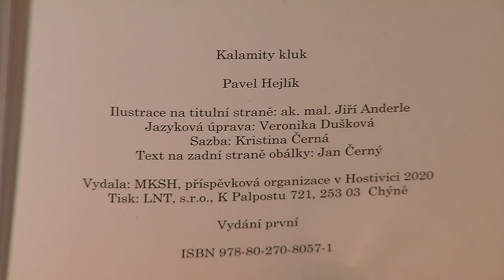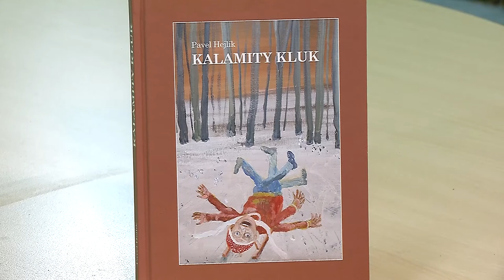Pavel Hejlík alias vojín Šlapetka u Toma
Viděli jste film Copak je to za vojáka? Mrkněte na rozhovor s vojínem Šlapetkou😃 Ano. To je ten, co je mezi těma prasatama👏😉😁Byl někdo z herců vůbec na vojně? A jaké byly společné Vánoce s Jirkou Langmajerem? Mrkněte. Je to zábava😉
Díky Pavlu Hejlíkovi i za parádní dárek v podobě vlastnoručně podepsané knížky.